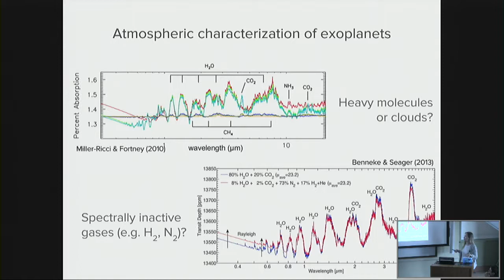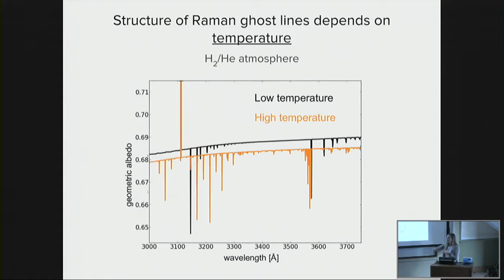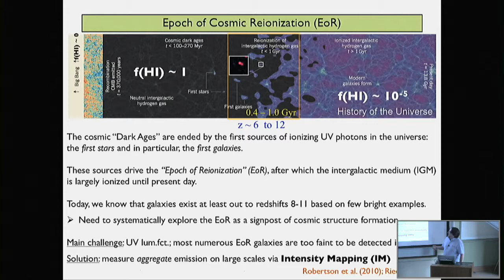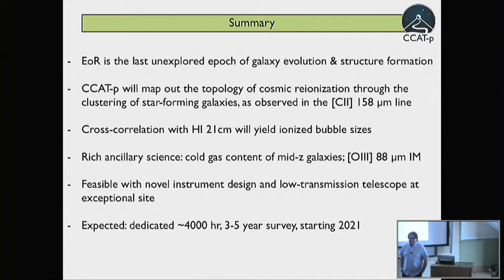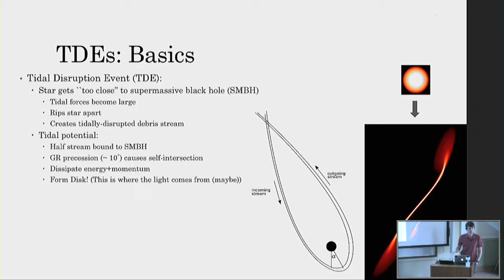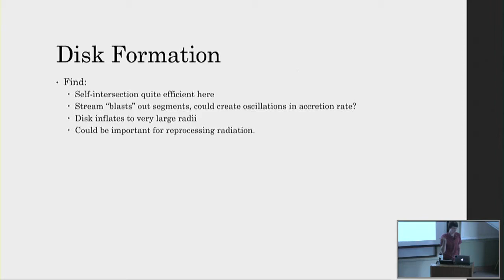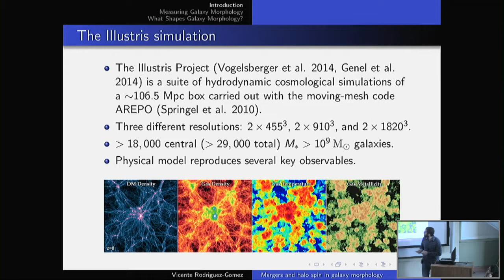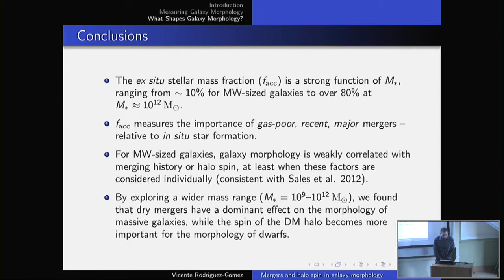ITC Luncheon November 2, 2017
1:53   Antonija Oklopcic (ITC): "Spectral Signatures of Raman Scattering in Exoplanet Atmospheres"

16:50     Dominik Riechers (Cornell): "Tomography of Cosmic Reionization Through [CII] Intensity Mapping at Redshifts 3.5-9 with CCAT-prime"

31:05    Eric Coughlin (Berkeley): "General Relativistic Simulations of Disk Formation in Tidal Disruption Events"

46:25    Vicente Rodriguez-Gomez (JHU): "The Role of Mergers and Halo Spin in Shaping Galaxy Morphology"